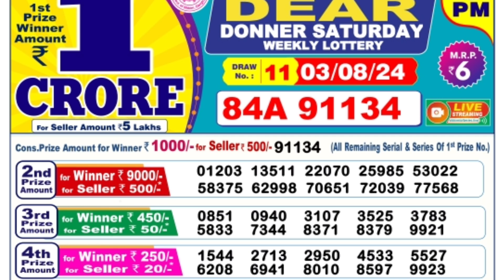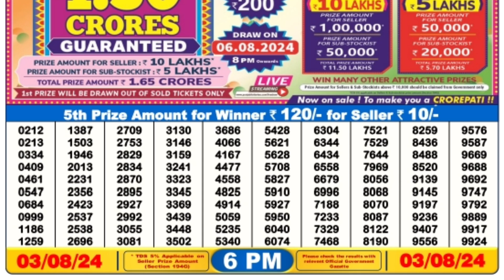🔴 Dear 6 P.M. Sikkim Live Lottery Sambad Result Today ll Date-03/08/2024 ll